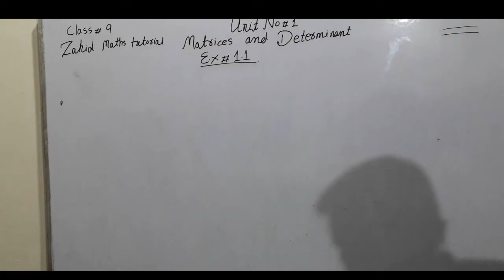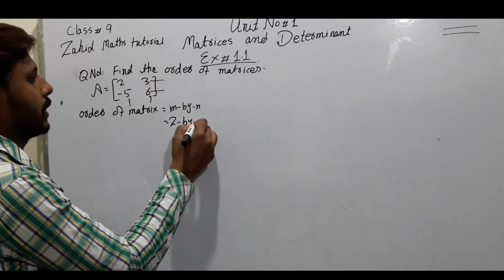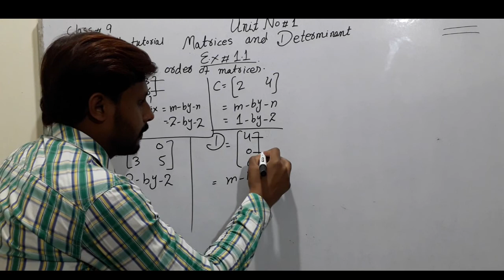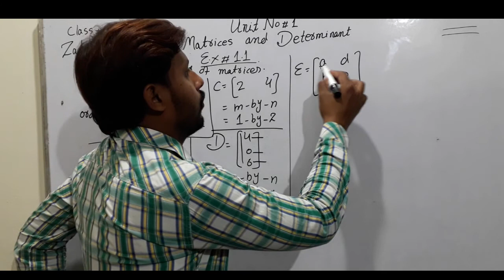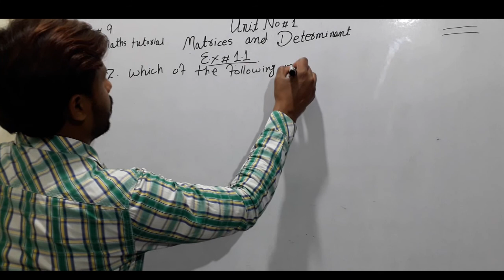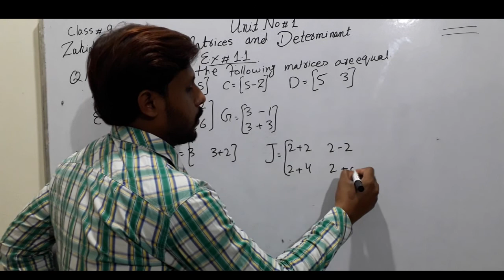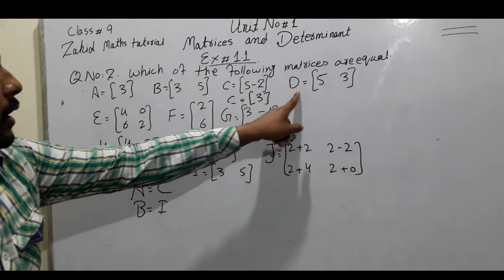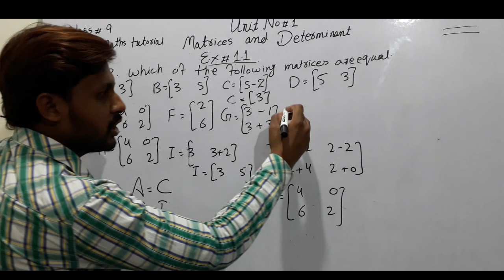Class 09 Maths P.T.B Unit no#01( Matrices and Determinant ).Ex # 1.1 question # 1+2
In question 1 find the order of the matrixes order of the matrix is the total no of rows and columns are called order of the matrix its formula is m-by-n m show the rows and n show the columns By this we find order of the matric
In the question 2 show that the which matrices are equal to each other first we see their Order and their corresponding entries
Best Maths video course prepared by experienced and subject expert